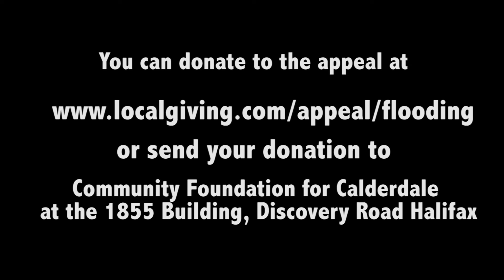Mytholmroyd flood video Penny Daniels